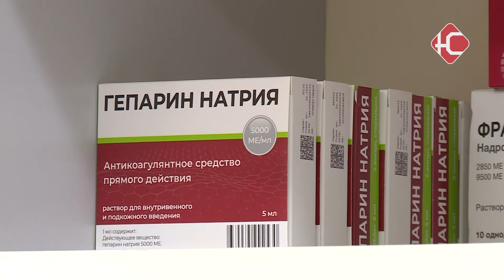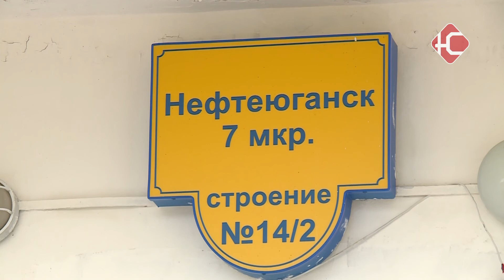Бесперебойной работы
Сегодня весь мир отмечает день сердца. В области здравоохранения дата очень важная. В этот день проходят образовательные и медицинские акции, мастер-классы, кардиологи проводят конференции, обмениваются опытом, рассказывают об опасности и профилактике сердечно-сосудистых заболеваниях.

Хотя бы раз в год проходить полное обследование, тем более в пенсионном возрасте. К такому выводу пришла Валентина Приходько, после того, как ее экстренно госпитализировали в кардиологию. Говорит, резко начала кружиться голова, поднялось давление. Вызвали скорую. "Наверное вовремя таблетки не пила, где-то что-то пропускала, где-то относилась к себе недостаточно серьезно. - а почему так? времени не хватало, желания не было? - Времени не хватало. у нас у пенсионеров дачный сезон. Поэтому мы на огороде, первым делом огород, а потом уже здоровье." Отделение кардиологии сейчас заполнено полностью. Проблема сердечно-сосудистых заболеваний во всем мире актуальная. Ежегодно от болезни умирают 17 млн. человек. Из них только в России 1 млн. На 1 месте ишемическая болезнь сердца. Правда вовремя лечиться не многие хотят.
"У нас сейчас на 1 месте идет даже в нашем округе 4 центра, где проводят эндоваскулярную хирургию. Это Нижневартовск, Сургут, Ханты-Мансийск, Нягань. И если тоже привести статистику, всего 1 млн. в России провели эту операцию. т.е. хирургическая коррекция ишемической болезни сердца. А, на западе это 25-30%. Сравните цифру, хотя у нас есть все условия для этого." Не менее значимая проблема - артериальная гипертония. Ею страдает сегодня треть населения России, и с каждым годом этот показатель увеличивается. Именно повышенное  давление приводит впоследствии к инфаркту, инсульту, ишемической болезни. Многие знают о болезни, но адекватную терапию принимает только каждый четвертый. "Если взять за 9 месяцев мы в Сургут отправили в кардиоцентр на эти операции 165 человек, из них 88 человек это пациенты с инфарктом миокарда. Но, 44 человека направила туда -это скорая помощь минуя нас. Это жизнь спасли, сколько % мы спасли? 200 человек. Считай уже спасли жизнь." В качестве профилактики врачи рекомендуют соблюдать несколько простых правил: нормализовать вес, отказаться от вредных привычек и соленой пищи, гулять хотя бы по полчаса в день.